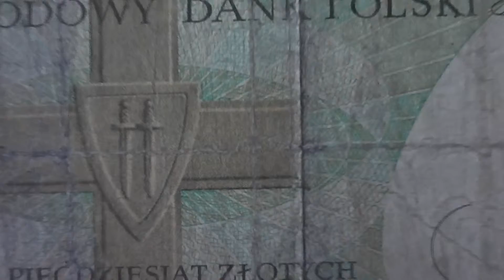Die alte 50 Zloty Banknote aus Polen in HD